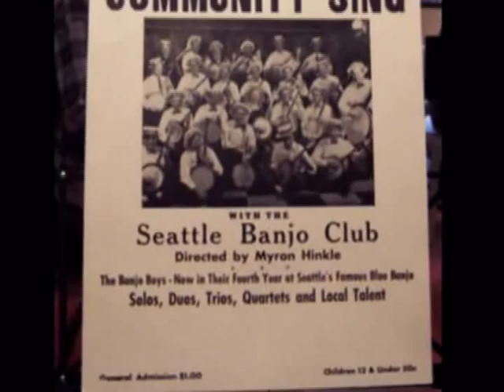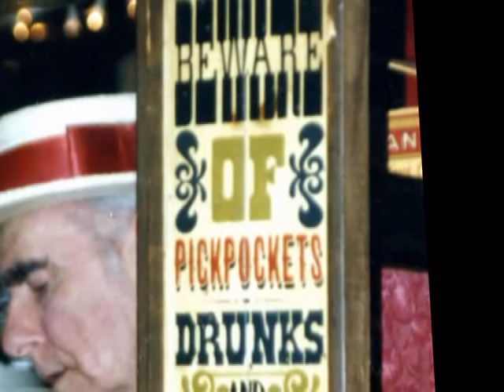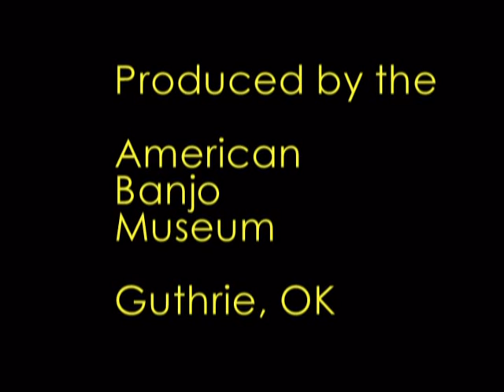Myron Hinkle's Four-String Banjo Hall Of Fame Induction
In 2009, my father Myron Hinkle was inducted into the Four-String Banjo Hall of Fame in Oklahoma City. This is the video presentation from the induction ceremony.